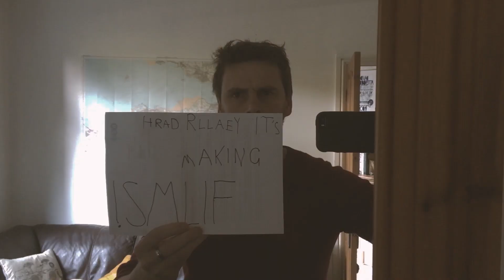Don't Be Afraid [OFFICIAL MUSIC VIDEO]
Recorded at home, by us, during the Coronavirus lockdown in April 2020. This track is our creative log of what was/is such a bizarre time that has changed the world and everyone's life in some way.

Music and Lyrics by Frank Burkitt.
Frank Burkitt - guitar, vocals, charango
Kara Filbey - vocals, flute